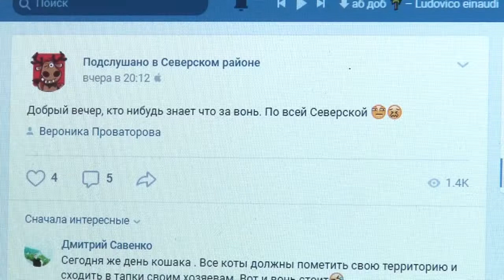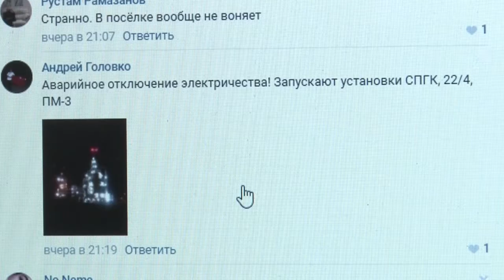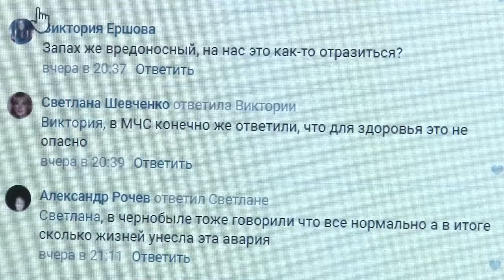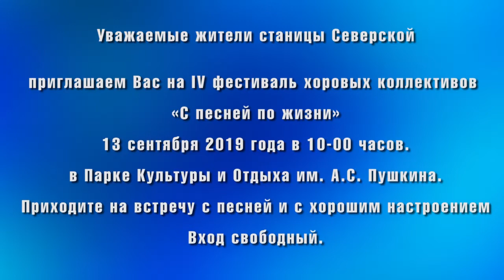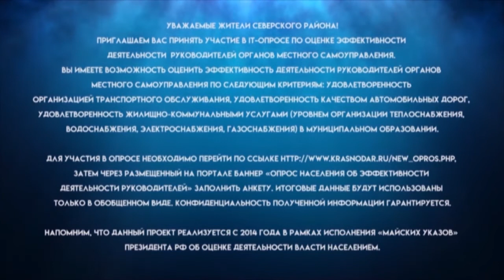Новости Северского района - 11 Сентября